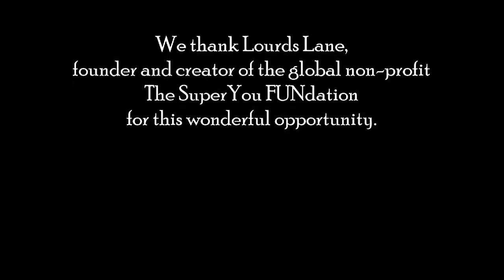Superheroes in India make music video to "Rise and Shine" by Lourds Lane"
A SuperYou FUNdation class in India shows off their superhero selves by dancing and lip synching to a track written and performed by our founder, Lourds Lane called "Rise and Shine."